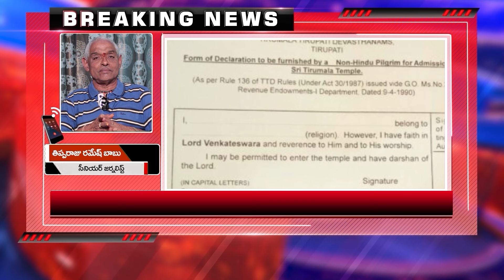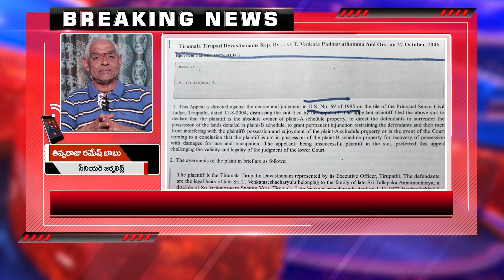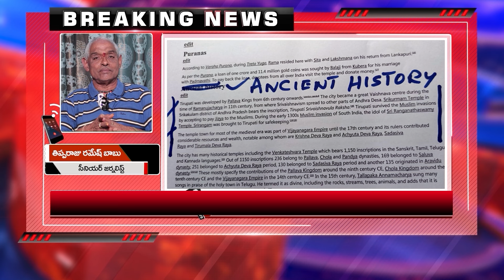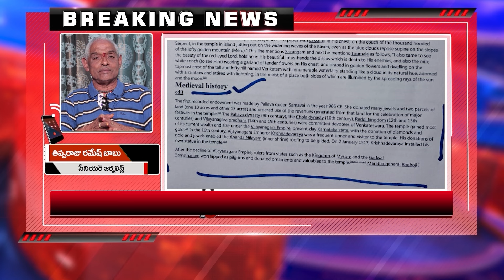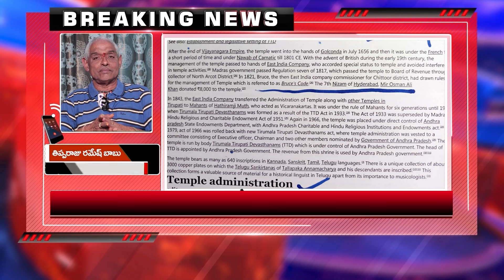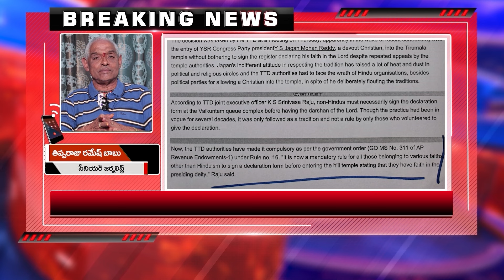తిరుమలలో డిక్లరేషన్ రూల్ పెట్టిందే బ్రిటీషోల్లు....??? # Swetchha Media#tirumala